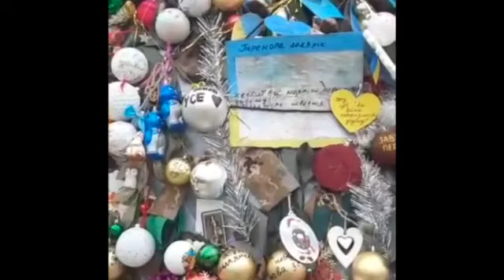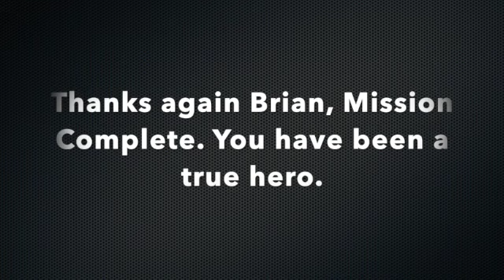Christmas Day MISSION BLUE LIGHT Carol singing, unusual tree. (reuploaded from @missionukraineuk )